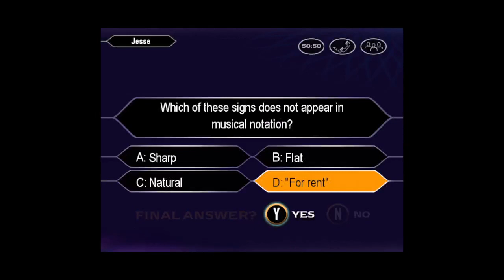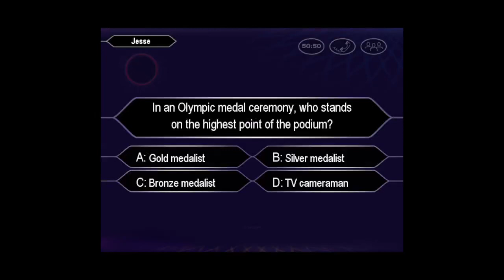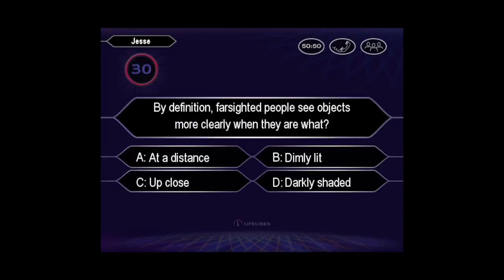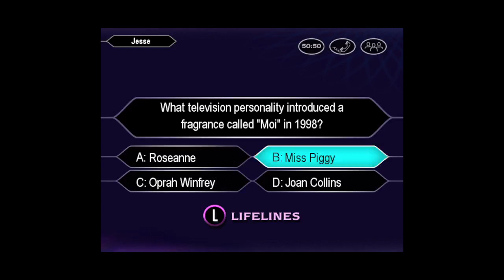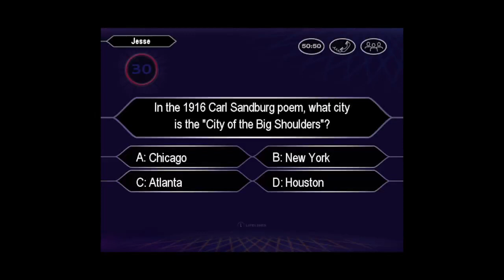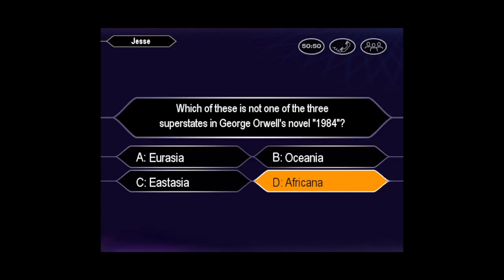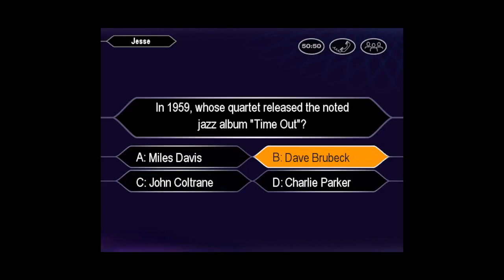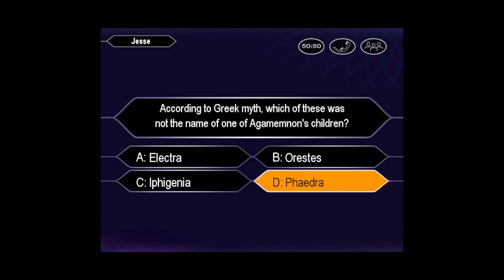Who Wants to Be a Millionaire 3rd Edition PC John Carpenter Game #248